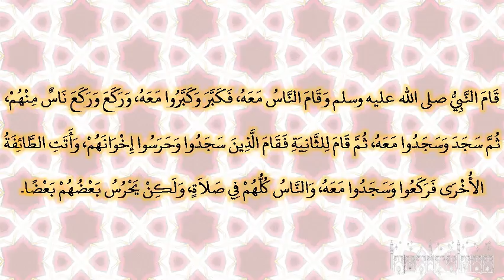صحيح البخارى - كتاب صلاة الخوف - 944 - باب يحرس بعضهم بعضا في صلاة الخوف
حدثنا حيوة بن شريح، قال حدثنا محمد بن حرب، عن الزبيدي، عن الزهري، عن عبيد الله بن عبد الله بن عتبة، عن ابن عباس ـ رضى الله عنهما ـ قال قام النبي صلى الله عليه وسلم وقام الناس معه، فكبر وكبروا معه، وركع وركع ناس منهم، ثم سجد وسجدوا معه، ثم قام للثانية فقام الذين سجدوا وحرسوا إخوانهم، وأتت الطائفة الأخرى فركعوا وسجدوا معه، والناس كلهم في صلاة، ولكن يحرس بعضهم بعضا‏.‏